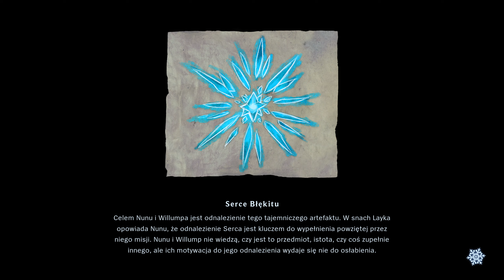Song of Nunu PL | Volibear [#4]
Dwóch najlepszych przyjaciół, jedna dzika przygoda. Dołącz do dwójki przyjaciół, Nunu i Willumpa, podczas przygody w mroźnej krainie Freljord. Song of Nunu: A League of Legends Story to fabularna gra przygodowa dla jednego gracza stworzona przez Tequila Works.

👉Inne nazwy serii:
●  Zagrajmy w Song of Nunu: A League of Legends Story

●  Song of Nunu: A League of Legends Story zagrajmy w

●  Lets play Song of Nunu: A League of Legends Story

●  Song of Nunu: A League of Legends Story lets play

●  Song of Nunu: A League of Legends Story gameplay PL

●  Song of Nunu: A League of Legends Story polski gameplay

●  Song of Nunu: A League of Legends Story po polsku

●  Song of Nunu: A League of Legends Story PL